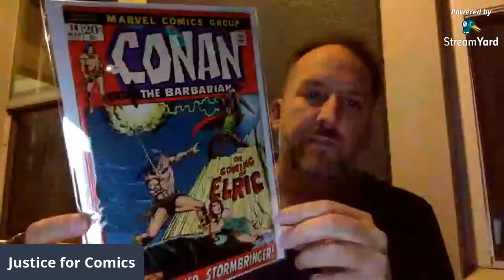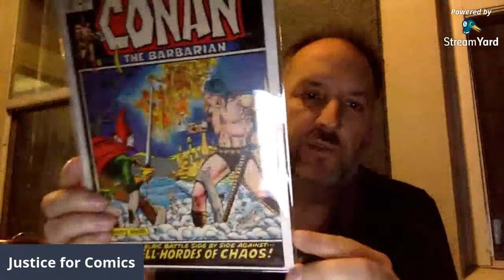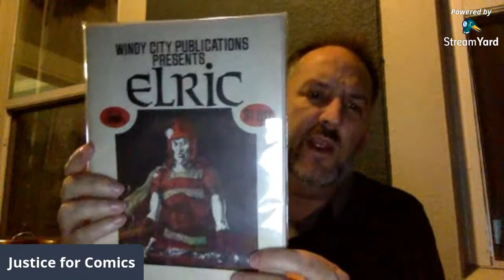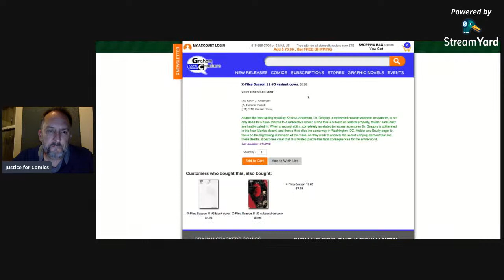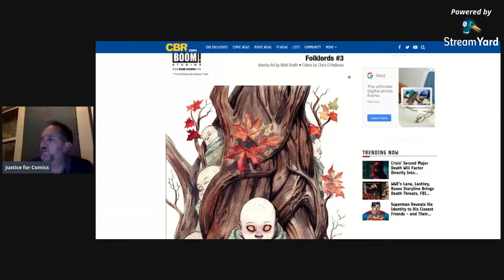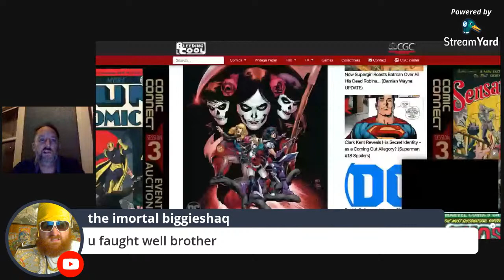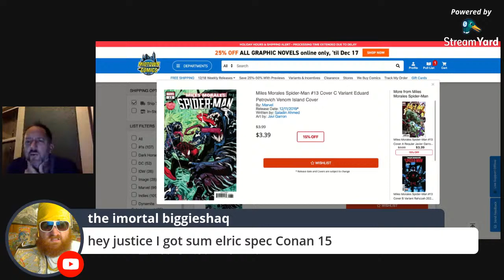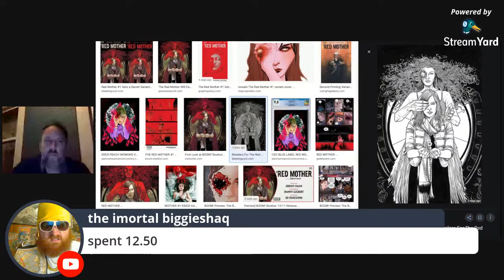Whiskey, Cigars and Comics!!!